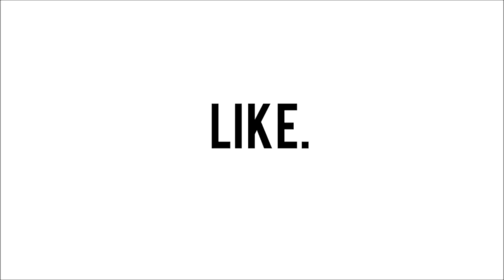MADLIB CHALLENGE w/ Nicole Sicat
Finally on holiday so I'll be able to edit more and upload more!
P.S. This was filmed so long ago

Wanna stalk me?